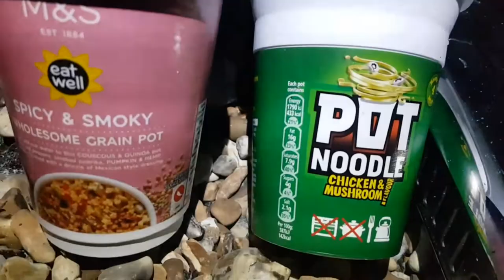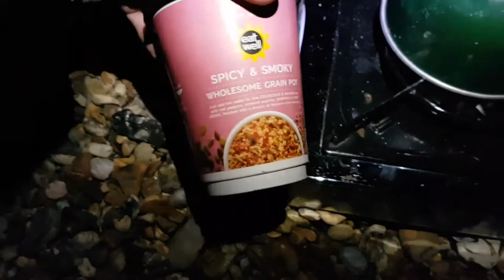Beach "wild" Camp, near Eastbourne. Rain, Wind, way too much wine.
My and my good buddy Gordon "Mr Brown" slept out on a beach near Eastbourne, I slept here before, we laughed, fell over, drank too much, got wet, had a fire, drank more, had some more alcohol and had a "Pot Noodle Off" see which one you think was the winner.